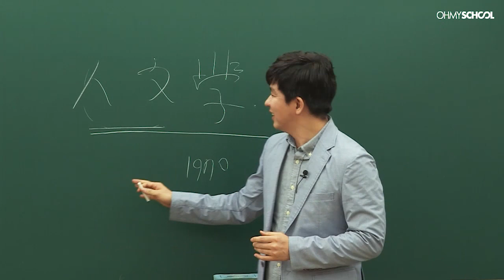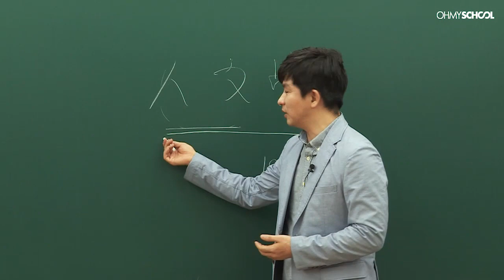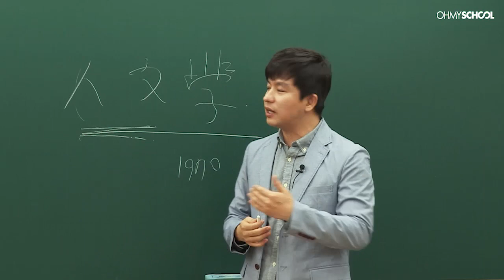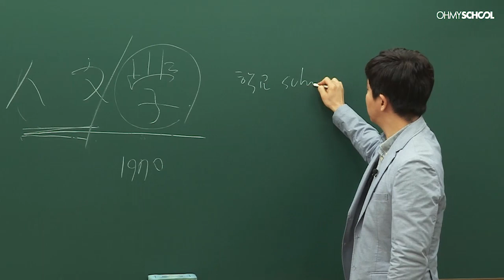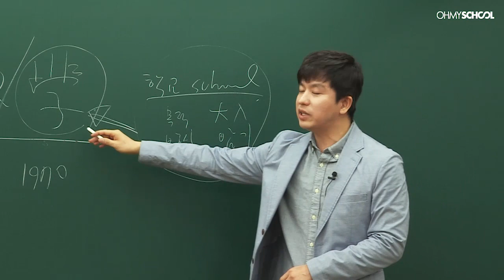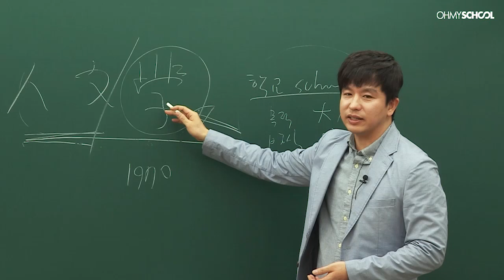[출퇴근 인문학] 어서와! 인문학은 처음이지?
인문학을 처음 접하는 사람들이
들어야 할 필수강의!